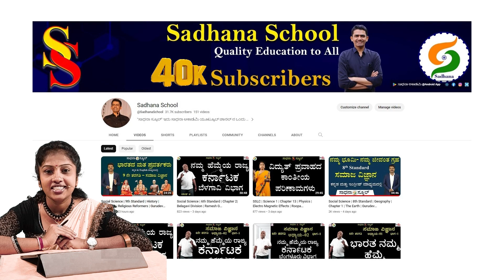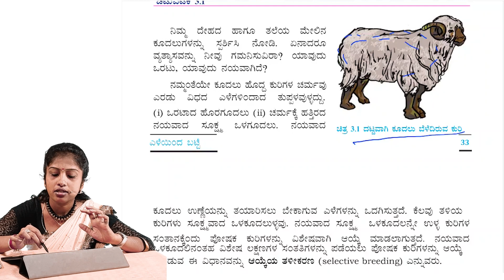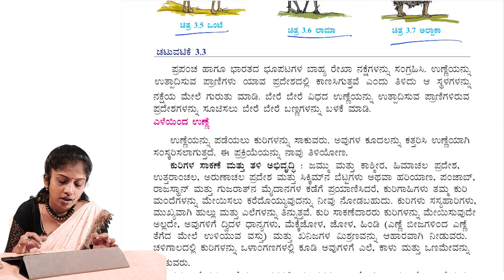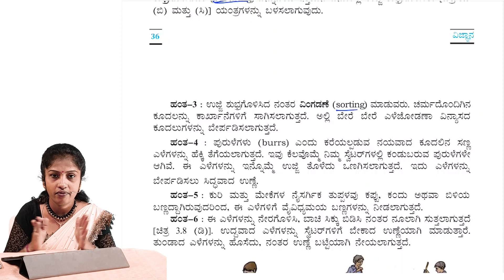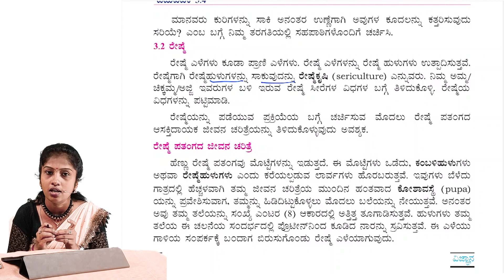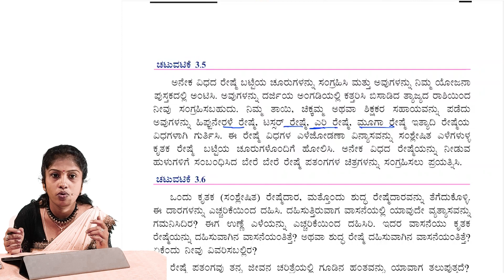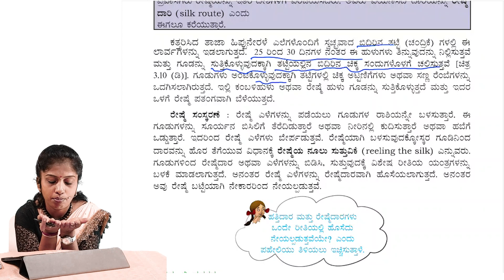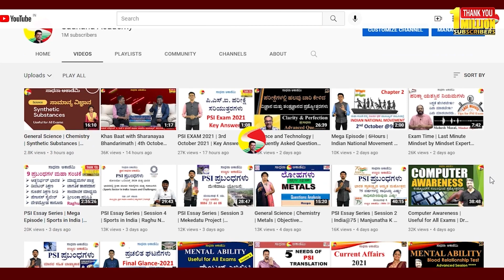Threads to Cloth |ಏಳನೆ ತರಗತಿ |Science| Chapter-3|Roopa| @SadhanaSchool#sadhana_academy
3) SSLC 3L Hindi:
Coming Soon